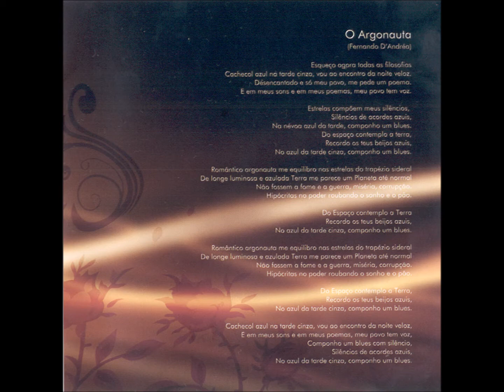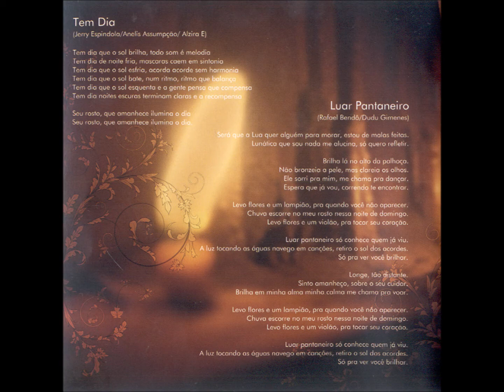MPB - 05 - Samba de Doido - R. Bendô - Evelyn Lechuga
Evelyn Lechuga - Argonauta CD - 2009 - Solo Vocal Feminino - MPB